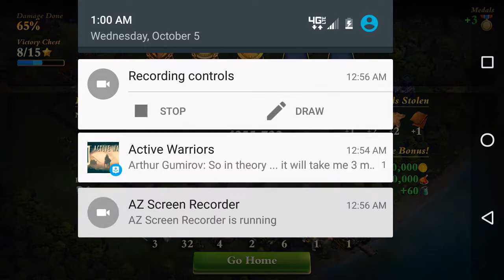3 star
Live action